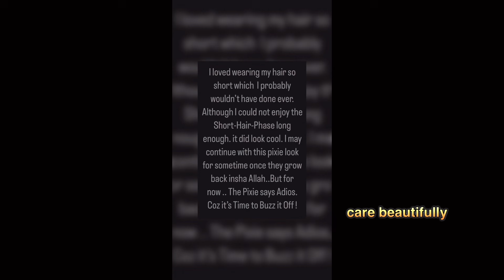Hina Khan last painful moments in hospital after cancer ! No hope for hina khan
Hina Khan  last emotional video from hospital after breast cancer surgery!! Soooo sad